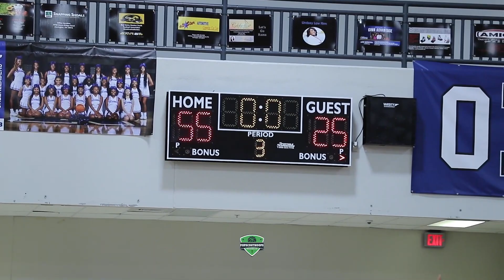OHIO STATE COMMIT DIANA COLLINS HOOPIN' FOR BROOKWOOD | FRESHMAN PEACE ASHINA WILL BE A PROBLEM!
REGION 4-7A SEMIFINALS
BROOKWOOD VS SOUTH GWINNETT
FEBRUARY 15, 2023
NEWTON HIGH SCHOOL
COVINGTON, GA

THE BROOKWOOD BRONCOS COME IN WITH A RECORD OF 24-1, THEIR ONLY DEFEAT WAS A 70-59 L AGAINST RIVERWOOD (12/2).  THEY HAVEN'T LOST A GAME IN 2023.  SOUTH GWINNETT (10-12) HAS AN UP AND COMING FRESHMAN IN 6'1 G/F PEACE ASHINA .  SHE'S A DOG ON THE CURT AND AS SHE MATURES AND ROUNDS OUT HER GAME, SHE'LL DROP ON THE RADAR AS A TOP RECRUIT FOR THE CLASS OF 2026.  CONGRATS TO UAB COMMIT 2023 JADE WEATHERSBY WHO NOTCHED 1000+ POINTS IN THIS ONE.  WILL BROOKWOOD MAKE THIS ONE LOOK EASY OR WILL SOUTH GWINNETT COME AWAY WITH THE UPSET?  THE WINNER FACES ARCHER FOR THE REGION 'CHIP.

TOP PLAYERS TO WATCH

BROOKWOOD

#1 Justyce Mccoy G • Fr. • 5' 6"

#4 Samirah Walters G • Jr. • 5' 6"

#20 Diana Collins (OHIO STATE COMMIT)
PG, SG • Sr. • 5' 9"

#23 Jade  Weathersby (UAB COMMIT)
PF • Sr. • 6' 2"

#30 Danielle Osho PF • So. • 6' 1"

SOUTH GWINNETT

#1 Jazmine Grant G • Sr. • 5' 6"

#4 De'andra (deedee) Patrick G, F • Jr. • 5' 6"

#11 Peace Ashina G, F • Fr. • 6' 1"

#31 Frankee Payne G • Jr. • 5' 5"